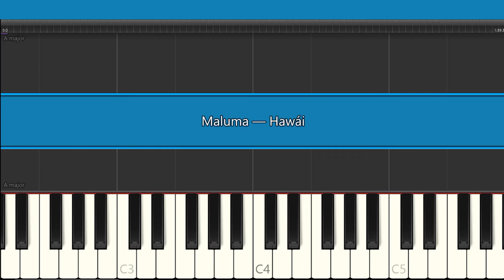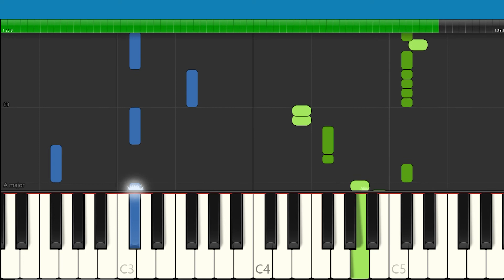Maluma - Hawái - Piano Tutorial - Synthesia